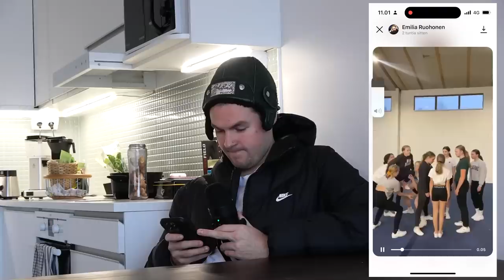Reagoidaan HAUSKIMPIIN URHEILUMOKIIN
Kaupallinen yhteistyö JD Sportsin kanssa.

Lataa JD:n sovellus ja osallistu 500€ arvontaan!
shorturl.at/hFHR9

Tässä videossa käydään läpi teidän Instagramissa lähettämiä urheilumokia, joihin reagoin. Tykkää jos haluat 2 osan!